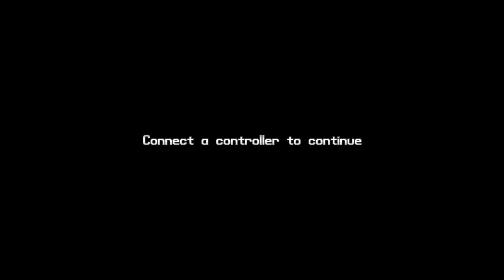01 Chapter 1 Stevie Richards Fitness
RetroMania On Xbox One. All Video's Are Made by me without adding commentary with the intent on helping someone through a tough spot in the game or for mere entertainment. I hope my videos can help you get out of a tough spot.